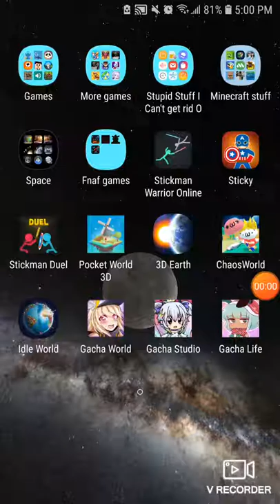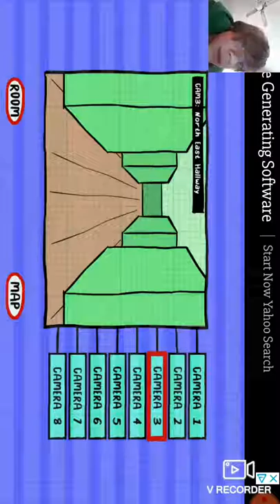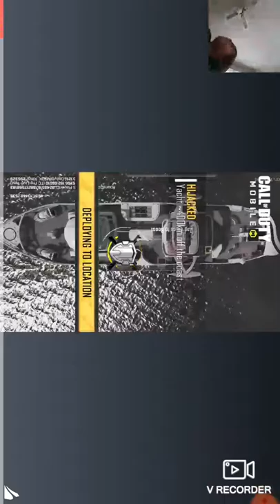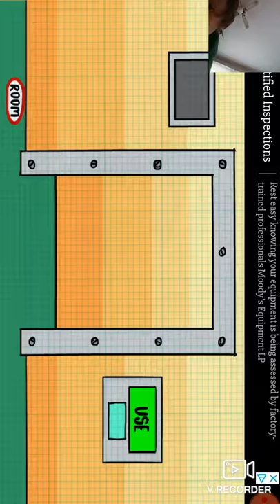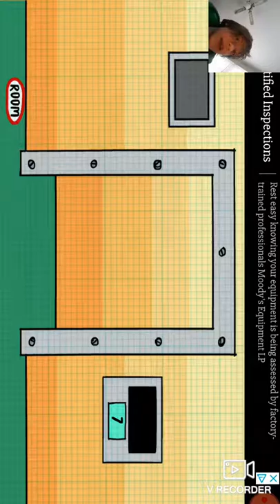Stickman survival 2 fail